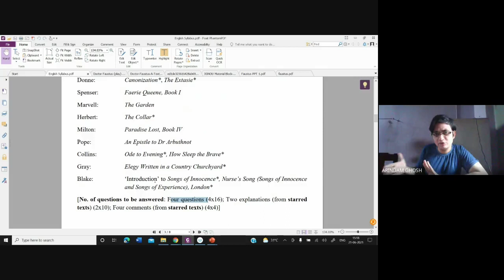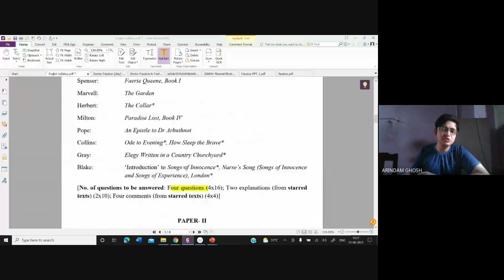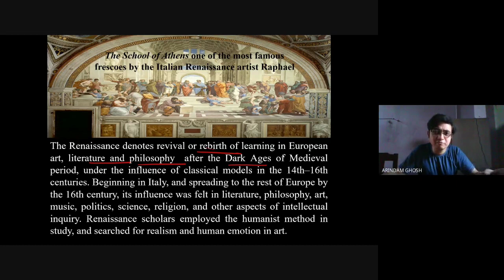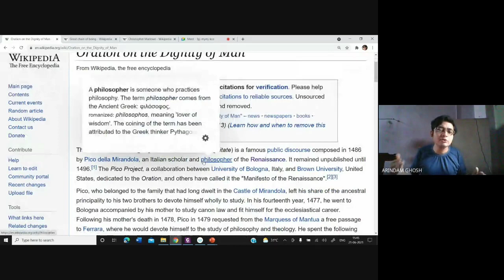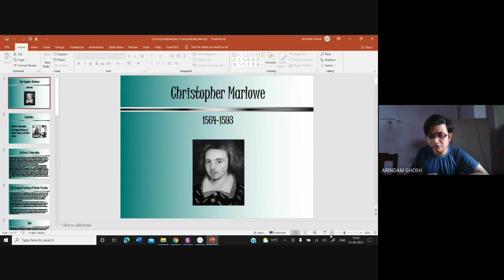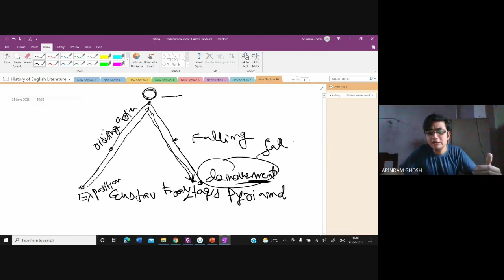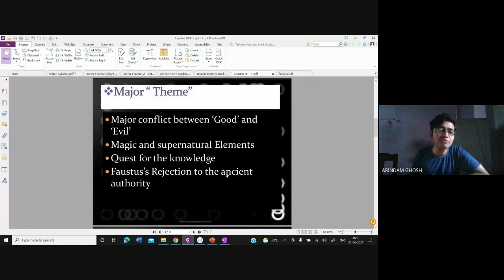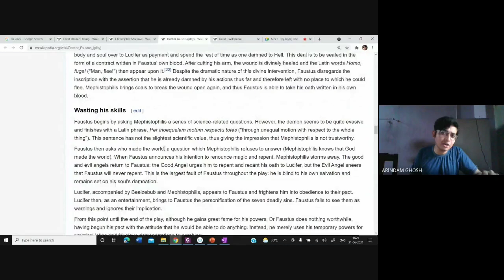Video Lecture 322: V.U-D.D.E Dr. Faustus (Part-I, Paper-III) by Arindam Ghosh